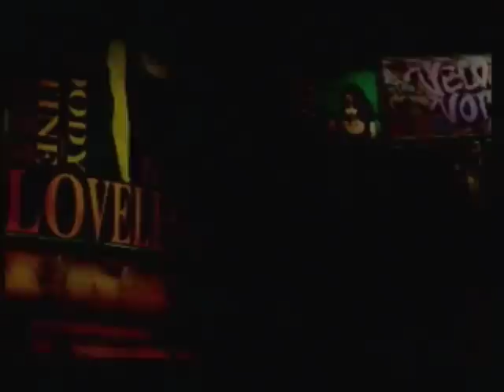Let's Play Final Fantasy VII Part 2 - Avalanche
In dieser Episode gelangen Cloud und Barret tiefer in den Reaktor, um diesen in die Luft zu jagen!

Anmerkung: Durch die ungewohnte Aufnahmetechnik ist der Ton etwas instabil und Asynchron!!!